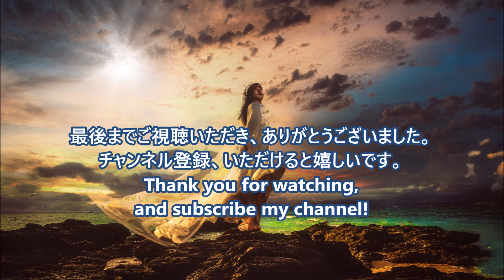ティーンガールを岩礁の上で撮るドラマチックライティング... How to take the model dramatic with SONY flashes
是非、コメント欄へ感想や「こんなの教えて！」という皆さんの声をお聞かせ下さいネ！
ちょっと楽しく、人生が豊かになる写真解説を今後も目指していきます。
""写真は楽しい"" Photography is sooooooo fun!! をモットーに配信しています。
YouTube「ティーンガールを岩礁の上で撮るドラマチックライティング... How to take the model dramatic on the rock with SONY α」Chapter
00:00　オープニング
00:13  モデル紹介
00:27  Day to night shootingとストロボ設営/撮影シーン１
00:54  モデルさんと画像チェックタイム
01:09  ドラマチックになる風の利用
01:14  多灯ライティングセットのやり方/撮影シーン２
01:53  太陽光とキーライトとフィルライトの役割/撮影シーン3
01:58  使用レンズ/撮影シーン4
02:34  ポージングの特長
02:59  ライティングセットの変更/撮影シーン5
03:22  ミラーレス一眼とレフ機とで違う撮影比較
03:54  滿汐になってきた撮影シーン6
04:24  風向きとポージングの変化
04:44  手が表情のポートレート
04:50  衣装は重要
05:34  手や肘を使うポージング撮影シーン 7
06:14  座りポーズ/モデル2人での作例
06:31  エンディング
SONY a ワイヤレスフラッシュシステムと広角系レンズで、ティーンガールモデルを満潮に向かう岩場の上でドラティックになるようなライティングで撮影しました。... How to take the model dramatic on the rock with SONY α
SONY フラッシュ２灯をオフカメラで、さらに FE 12-24mmG と24-70mmZAレンズの広角性能を生かして撮影解説動画です。メインモデルは、Neneさん。海風を生かした斜光での絶景ロケーションが美しい写真を創ります。動画の中で、最後で、シーンごとに撮影した撮影データとライティングを紹介しています。カメラ初心者やこれから始めようかなーと思っている方、高校写真部員にもできるだけ分かりやすいように、またカメラが誰もが楽しめるように、解説しています。最後まで、ぜひご覧ください。なお、動画内で使われている3曲は、自作です。
音楽作成ソフト　Band-in- a- box

　交告和愛（Kohketsu Kazuyoshi）。絵画・デザイン・写真歴、フィルム写真も経験豊富。